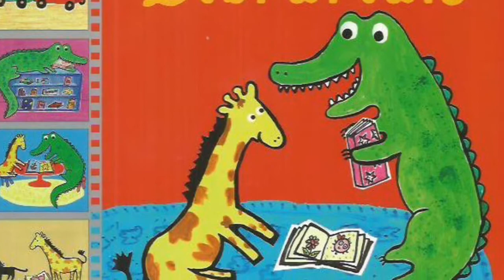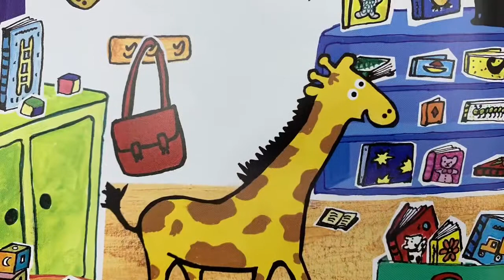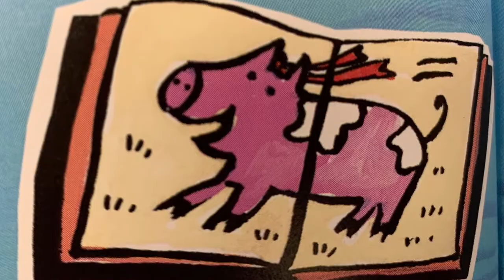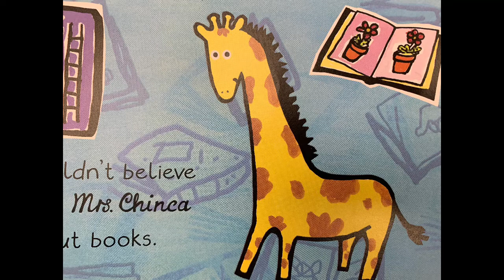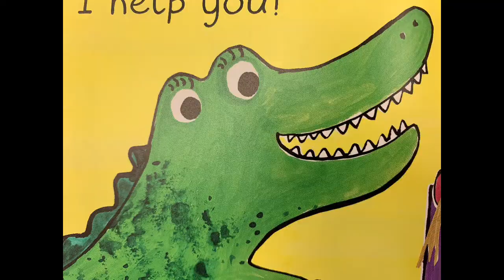Community Helpers @ the Library!